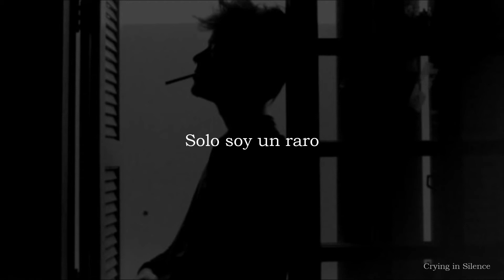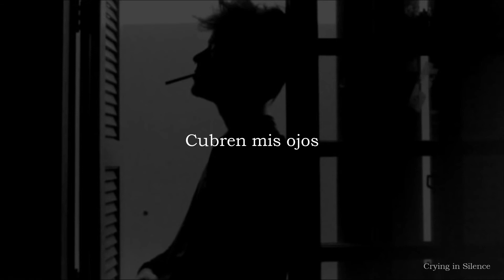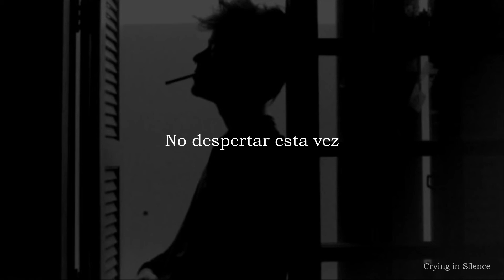Surf Curse - Freaks (Slowed + Reverb + Muffled) | Sub. Español